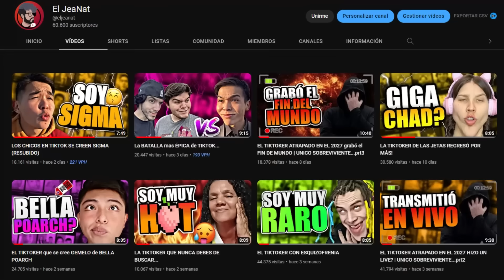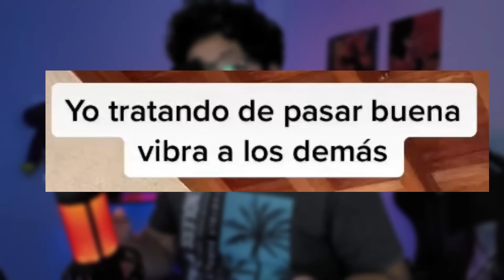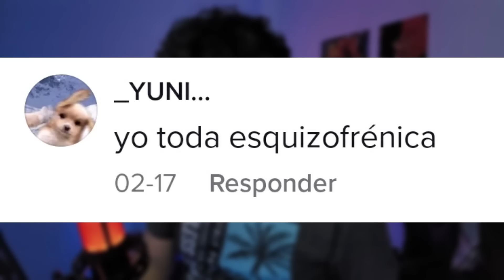Esta TIKTOKER SE CREE TIERNA HACIENDO SUS JETAS | Miny Naranja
Bueno amigos espero y se hallan divertido, aquí y en el comentario fijado les dejo unos videos igual de buenos pasate a verlos.